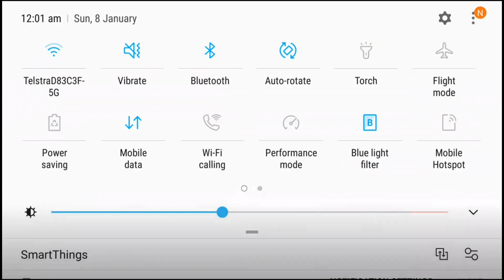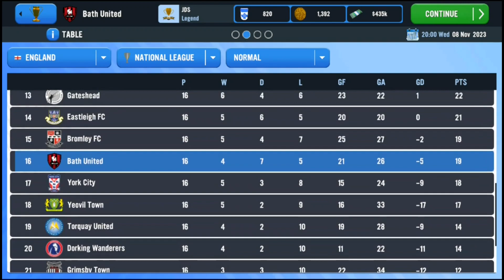The Most Unlikely Game Winning Goal Scorer (SM23 Bath United)